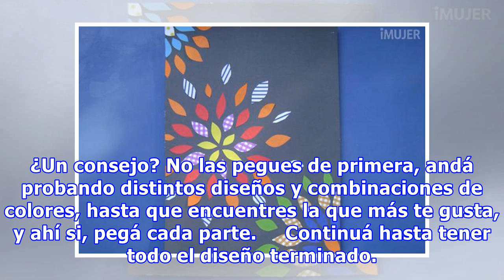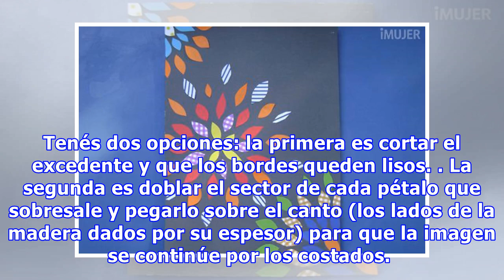Paso a paso para crear este alegre cuadro de flores de colores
Las flores son algunas de las formas más comunes que encontramos en la decoración; los papeles estampados, revistas o diarios viejos, un material que todos tenemos en casa. Y el collage es una técnica que todos conocemos desde el jardín de infantes. Así que no hay excusas: ¡Todas podemos animarnos a...